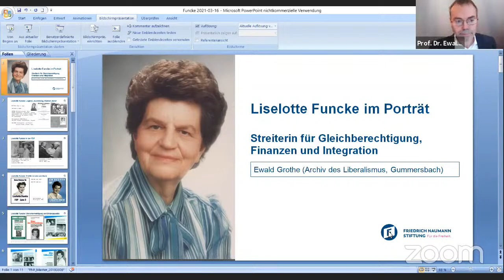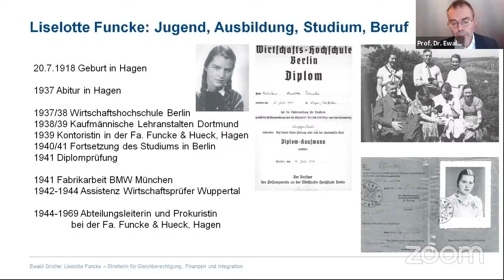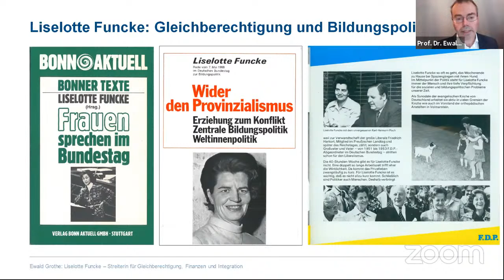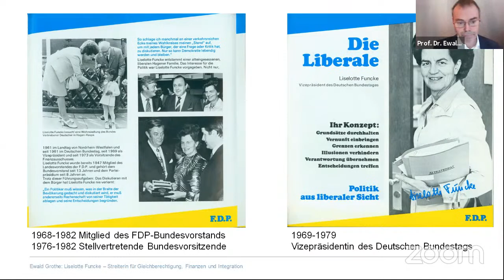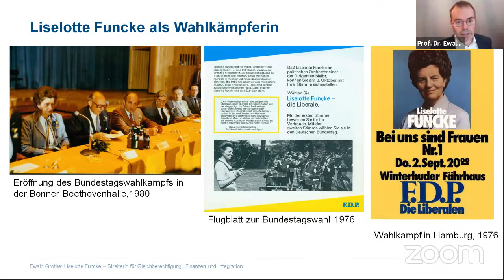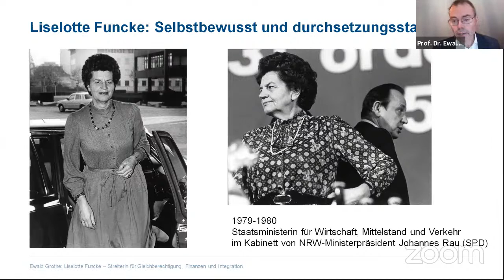Liselotte Funcke - Rebellin für die gute Sache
Mit Beginn des 20. Jahrhunderts hat sich auch die politische Rolle der Frau innerhalb der Gesellschaft zusehends gewandelt. So konnten zum Beispiel mit der Zuerkennung des aktiven und passiven Wahlrechts im Jahr 1918 Frauen erstmals umfassender am politischen Geschehen teilnehmen. In der Geschichte unseres Landes gab es zahlreiche mutige, engagierte und progressive Frauen, die nicht nur in der Politik wegweisend waren, sondern in den unterschiedlichsten Bereichen Vorreiterrollen eingenommen haben. Im Rahmen dieser Reihe wollen wir Ihnen einige dieser spannenden Biographien vorstellen.

„Wer in Gesellschaft und Politik etwas verändern will, muss mit vielen Widerständen rechnen“… „Frauen müssen einfach mehr bringen, sonst sind sie schnell abgehakt“, sagte die liberale Politikerin Liselotte Funcke. Sie übernahm als erste Frau von 1972 bis 1979 den Vorsitz des Finanzausschusses im Deutschen Bundestag, 1979 wurde sie als erste Frau zur Ministerin für Wirtschaft, Mittelstand und Verkehr in der Landesregierung NRW, und 1981 wurde sie die erste weibliche Ausländerbeauftrage der Bundesregierung.

Anfang der 70er Jahre, in einer Zeit, als das politische Bonn noch von Männern dominiert wurde, hat sie sich – so berichtet zumindest die Legende – gemeinsam u. a. mit Lenelotte von Bothmer (SPD) dafür eingesetzt, dass Frauen auch in Hosen gekleidet im Bundestag sprechen dürfen. Rebellin, Demokratin der ersten Stunde, „Engel der Türken“ – ihre unterschiedlichen Betitelungen in der öffentlichen Debatte spiegeln deutlich die zahlreichen Facetten ihres wegweisenden Einsatzes für die Gesellschaft wider.
Wir laden Sie herzlich zu einem Webtalk über Leben und Wirken einer Frau ein, die ihrer Zeit weit voraus war.